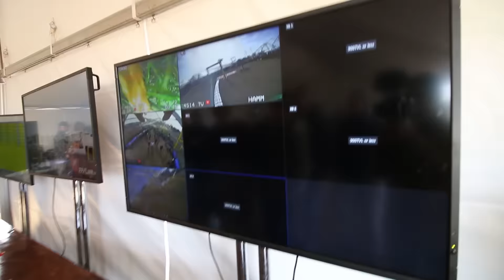ADRENALINE EVERYWHERE YOU GO HE SAID. SEBRING FINALS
Every moment was adrenaline-packed at the Sebring Drone Race Finals. Check out how Mad Air (Cain Madere) won the race and took home $10k

Visit UrbanDrones.com to get everything drone.

More clips and pictures that didn't  make the vlog
Instagram.com/UrbanDrones

Music
Rap Beat Jokers Underground Gansta
Trap House Dope Trap Beat Instrumental
Pied Piper Syko beats
Let em know

I'm doing unboxings, mail your stuff here